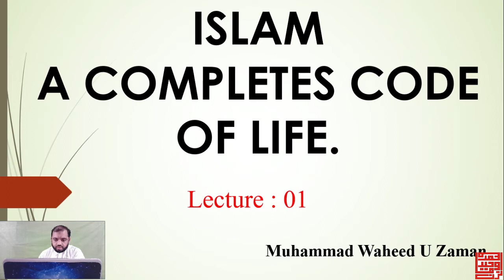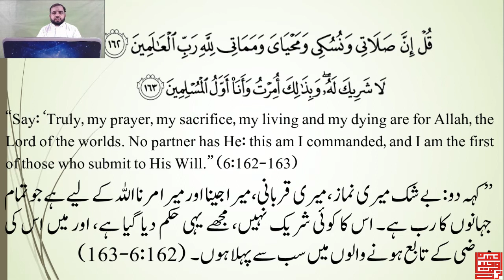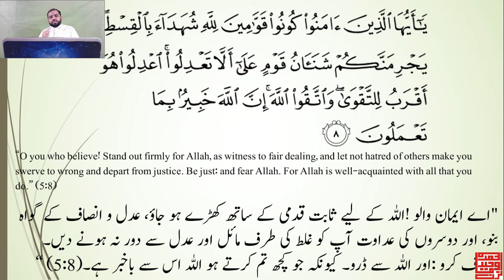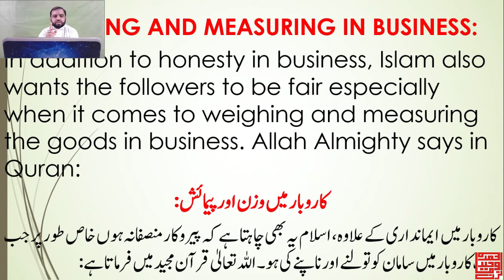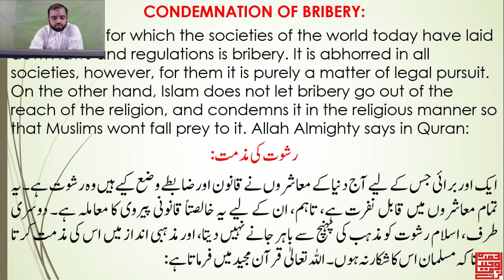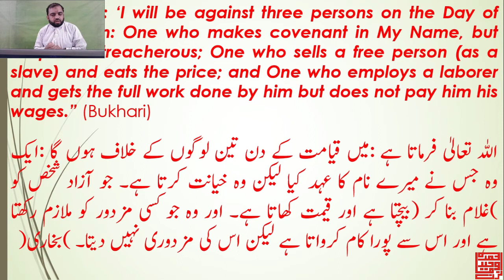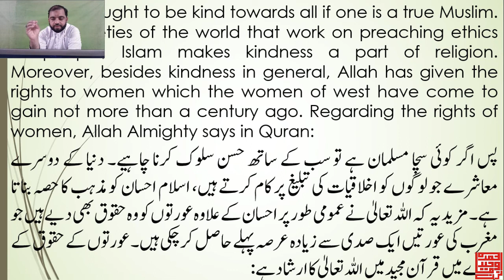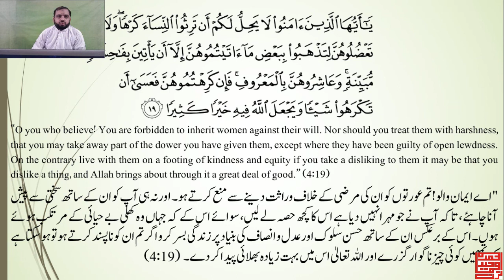Islam Compete Code of Life 1st Lecture BS Islamic Studies | Muhammad Waheed U Zaman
▶▶About Prof. Muhammad Waheed U Zaman:
Professor Muhammad Waheed U Zaman S/o Allama Muhammad Shams U Zaman is Pakistani Muslim a Quran Scholar, and Educationist. Professor Muhammad Waheed Zaman is a student of Mulana Peer Muhammad Abdul Jalil , Dr. Hafiz Anas Nazar, Dr. Aqeel Ahmad, Dr. Abdul Rasheed Qadri, Dr. Shahzada Imran Ayoub, Dr. Sham Ul Arfeen, and many others. Prof. Muhammad Waheed Zaman has authored 5 books, 2 of them are published including "Sonehri Baten". Prof. Muhammad Waheed Zaman is also writing an article in "Sar Zameen News Paper". Prof. Muhammad Waheed Zaman is a researcher and a critical thinker.
▶▶About Prof. Muhammad Waheed U Zaman's Mission:
Our goal is to bring all these young people to religion who have for some reason turned away from religion. The religion of Islam is so simple that everyone can practice it very easily. However, some evil elements in our society do not correct the interpretation of Islam. My goal is nothing but to make every young person follow the religion of Islam and lead their lives on the principles of Islam. In Islam, the Qur'an and Sunnah are the materials we can follow to be saved.
 ▶▶Question & Answers Session:
We have a Question & Answer session once a week in which students and the public ask questions that are answered satisfactorily. Questions can be emailed and asked in the comments.